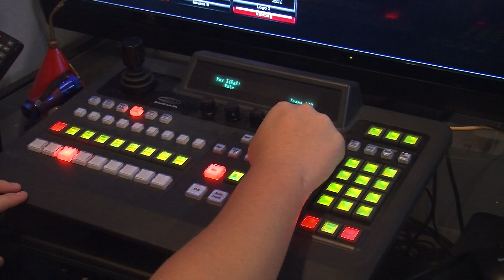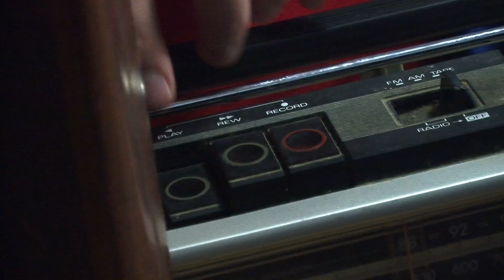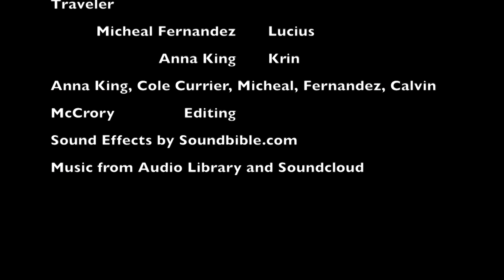The Gem- CATV 2018 Adventure Camp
A time traveler accidentally ends up in the middle of the fight of the century.